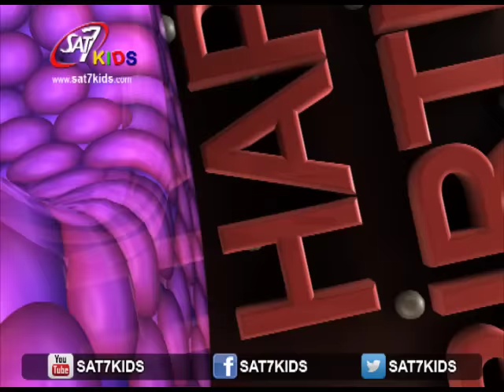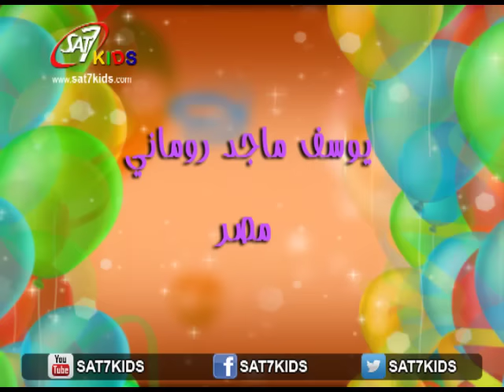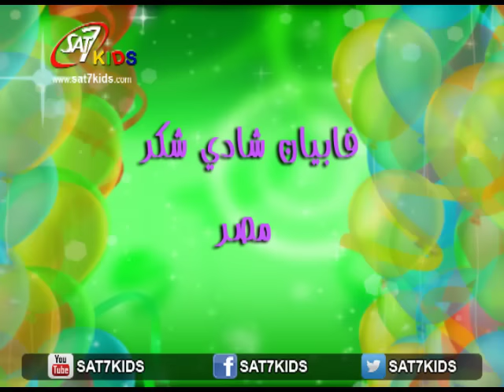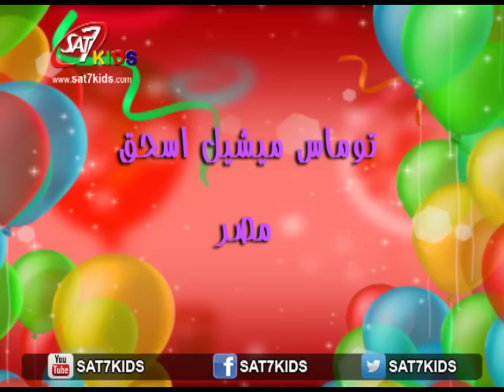SAT-7 KIDS - Happy Birthday from 12 till 18 September 2016